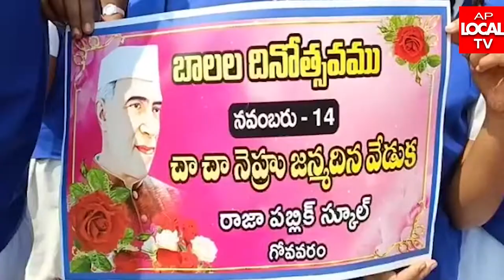గోకవరంలో రాజా పబ్లిక్ స్కూల్ ఆధ్వర్యంలో 1200 మంది విద్యార్థులతో బాలలదినోత్సవం సందర్భంగా భారీ ర్యాలీ